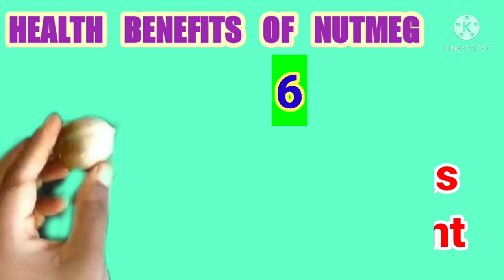Nutmeg(Myristica fragrans)growing in my village in Kerala lJajikaya-Japatri l Telugu lLachu'sMaatalu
Nutmeg (Myristica fragrans) growing in my village in Kerala l Jajikaya-Japatri l Telugu l Lachu's Maatalu

Nutmeg ( Myristica fragrans)  ( family - Myristicaceae) trees are tropical evergreen trees. it produces two seperate spices namely nutmeg and mace. Nutmeg is the dried black seed and mace is the red colour net covering of the seed. Nutmeg is originated from Indonesia. In India nutmeg is mainly cultivated in Kerala & Tamilnadu.